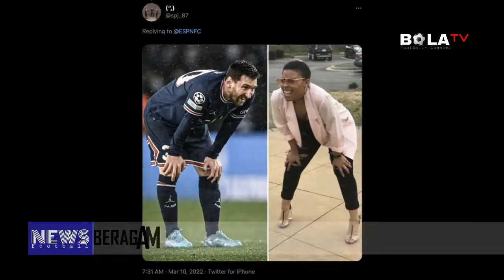Ragam Meme Messi Usai PSG Kandas,Meski Tampil Dengan Trio Andalan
Bola TV - Football Channel, Menyajikan berita olahraga khususnya sepakbola baik dalam negeri maupun mancanegara

Seperti Persebaya Surabaya, Arema Malang, Persik Kediri, Persela Lamongan, Persija Jakarta, Persib Bandung, PSM Makassar, PSS Sleman, Persis Solo, PSIS Semarang Dll